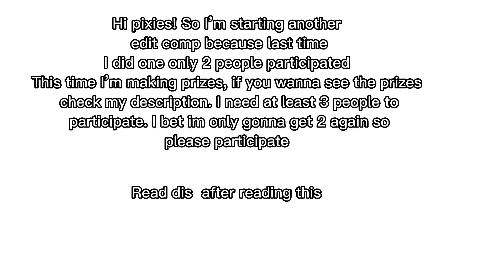Edit comp read dis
1st place prize is:
A choice  of being mentioned multiple times or,

2nd place price is:
I will sub to you, or, my YouTube profile

3rd place prize is￼:
I will post one video of what
ever you would like but the
rules are
NO SWEARING
IT CANT BE INAPPROPRIATE.
if it has any stuff like that I will
not do it

If you are 4th place or below I will figure out more
prizes